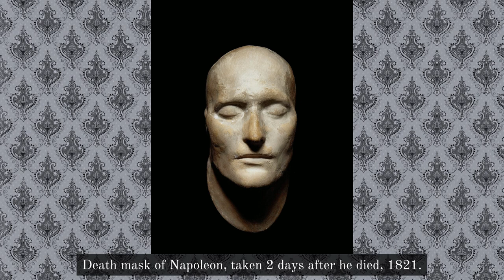50 Powerful Old Photos You Should See || PASSION FOR PAST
📸 ⌛️ 50 POWERFUL OLD PHOTOS YOU SHOULD SEE ⌛️ 📸

Step into a mesmerizing portal of nostalgia as we embark on a captivating journey through time!

CHAPTERS:

0:00 Intro
0:10 The Eiffel Tower during construction
0:20 Acrobats balance on top of the Empire State Building
0:30 Turkish dancer
0:43 Italian boys showing drying pasta
0:54 Hand-colored photo of  Japanese farmer from Meiji era
1:06 Murderous Mary, the elephant that was hanged for murder after killing a trainer in Kingsport
1:18 A picture of a crowd in New York in 1930 where every single head is covered with a hat
1:31 Marilyn Monroe reclining on a contour lounge chair
1:43 A German communications squad behind the Western front, setting up using a tandem bicycle power generator to power a light radio station
1:54 A lady with two slaves, in Bahia, Brazil
2:07 Men stand in a 45-ton steel pipe over the Hoover Dam
2:18 Kitten cooking on the stove - by Harry Whittier Frees
2:31 Circus lion tamer, Chicago
2:43 Miss Idaho Potato
2:54 Death mask of Napoleon, taken 2 days after he died
3:07 Samuel Reshevsky, at age 8, giving a simultaneous exhibition in France, 1920. He defeated everyone in this picture.
3:19 Paris
3:30 Women boxing on a roof, Paramount lot, Hollywood
3:43 Pregnant woman facing eviction from apartment selling her children, Chicago 1948.  Within two years all of the children pictured were sold off to different homes
3:55 A Texan Flying Auto
4:07 Shoe Shine at Horn & Hardart, New York
4:19 Colorized photo of Roza Shanina, Soviet sniper during World War II who was credited with fifty-nine confirmed kills
4:30 Bicharin men on camels, Egypt
4:42 Albert Einstein’s office – just as he left it, taken mere hours after Einstein died, Princeton, New Jersey
4:55 A punt gun - a type of extremely large shotgun used in the 19th and early 20th centuries for shooting large numbers of waterfowl
5:07 Couple enjoying The Apollo 8 Spacecraft Launch
5:19 The last public execution by guillotine, 1939. Eugène Weidmann had been convicted of multiple kidnappings and murders
5:31 Man with strange skulls display, Washington D.C., circa 1927. Skulls could belong to gorillas.
5:42 Tokyo department store used live models to show off a new line of bathing suits
5:55 Southwestern Bell Telephone Building, St. Louis
6:06 An experimental Red Cross vehicle designed to protect the wounded while gathering them from trenches during World War I
6:18 Eugen Sandow, 1896. In 1901 he organized what is believed to be the world's first major bodybuilding competition
6:31 Betty Brosmer an American former bodybuilder and physical fitness expert. During the 1950s, she was a popular commercial model and pin-up girl with body measurements 94cm - 46cm - 91cm.
6:43 Inuk man teaching a boy how to shoot
6:55 Athlete Jesse Owens wins gold in the Summer Olympics in Nazi Germany
7:07 Boys playing water basketball in Frog Pond, Boston
7:19 Rat catching children
7:31 Showgirls  being vaccinated,  Billy Rose's Diamond Horseshoe nightclub, New York
7:43 A young private waits on the beach during the Marine landing at Da Nang, South Vietnam
7:55 Elongated head - ideal beauty among Mangbetu tribe from Congo. Skull deformation is created by tying a cloth around the head of the baby right from birth, while the cranial bone is still soft.
8:07 New York children sleeping on the fire escape to keep cool at night
8:19 Miss posture, Chicago
8:31 Child miners at the Ewen Breaker of the Pennsylvania Coal Co. 1911. Boys age 8-12 worked 10 hours shifts, 6 days a week in dense coal dust which penetrated the utmost recesses of the lungs.
8:43 Bessie Coleman, first African-American and female aviator
8:55 Ku Klux Klan members posing for local newspaper, Canon City, Colorado
9:07 First Miss Soviet Union beauty pageant
9:19 Actress Marlene Dietrich kisses a soldier returning home from war
9:31 Living portrait of Woodrow Wilson, 1918, camp Sherman Ohio, 21.000 officers and men
9:43 Transparent car at General Motors exhibit at Golden Gate International Exposition, San Francisco
9:55 KISS at Madison Square Garden backstage together with their parents

🕰️ Welcome to "Passion for Past", the ultimate destination for history enthusiasts and vintage photo aficionados! Our channel is a treasure trove of remarkable stories, where each old photograph is a portal to a bygone era. We're passionate about preserving history and celebrating the moments that have shaped our world.

So, if you're ready to dive headfirst into the captivating world of yesteryears, hit that subscribe button, ring the notification bell, and join us on an unforgettable expedition through Passion for Past. 📜🔓📸